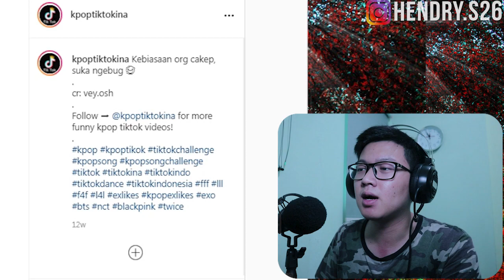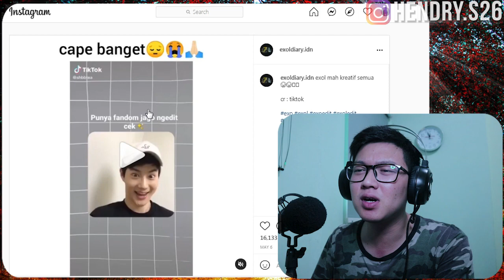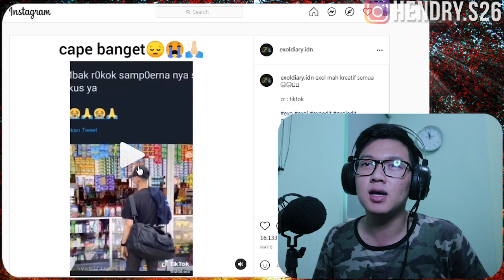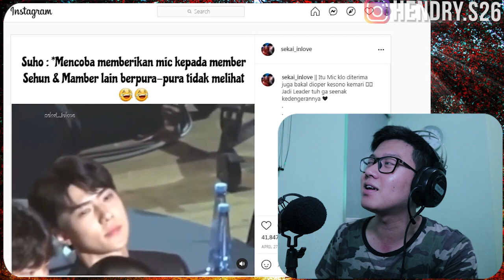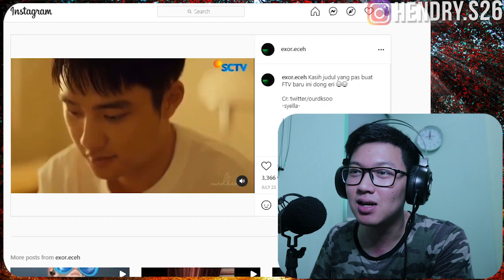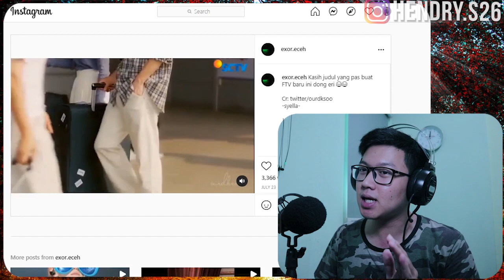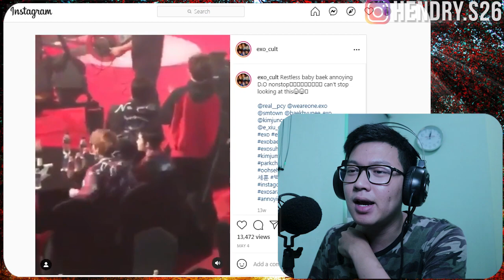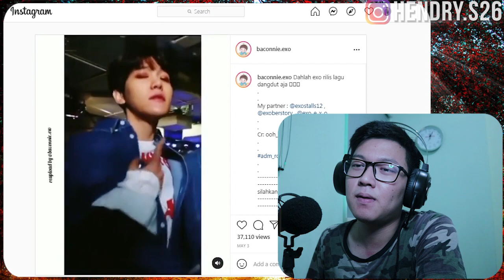LAGU BARU EXO-i KONSEP DANGDUT, ASIK BEUT DAH!!